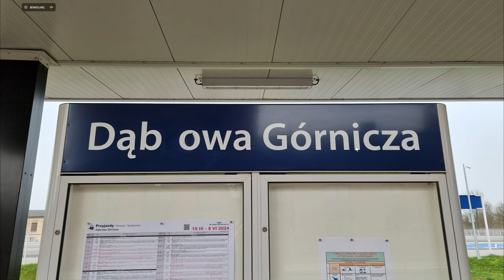Simrail Reality Check: Dąbrowa Górnicza!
Habt ihr euch schon immer mal gefragt wie Dąbrowa Górnicza eigentlich in echt aussieht? Dann habe ich für euch die Antwort! 2024 war ich vor Ort und habe mir das Original mal angesehen!